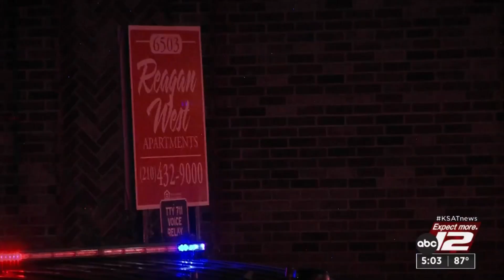SAPD: 1 dead, 1 hospitalized after shooting at West Side apartment complex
The San Antonio Police Department is investigating a fatal shooting that left one man dead and another hospitalized.